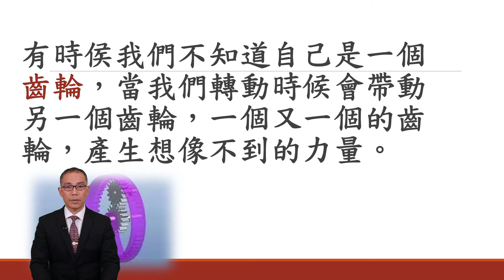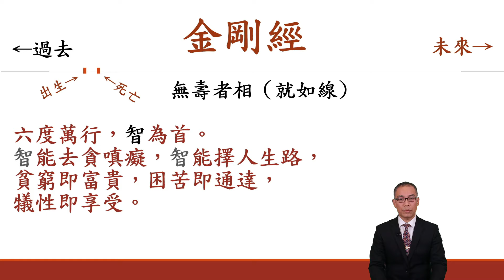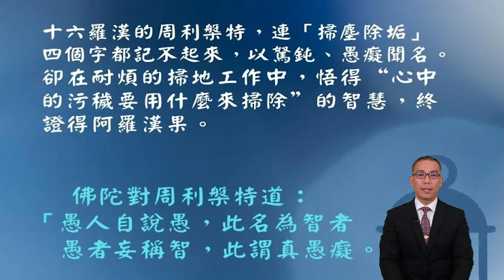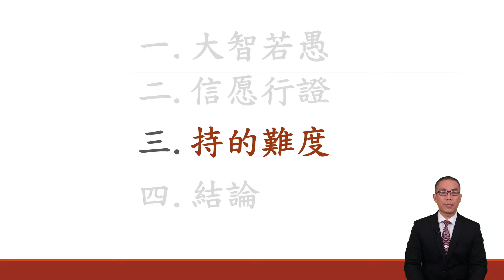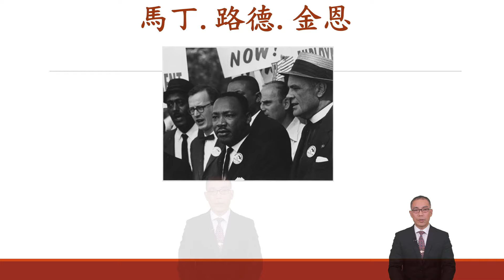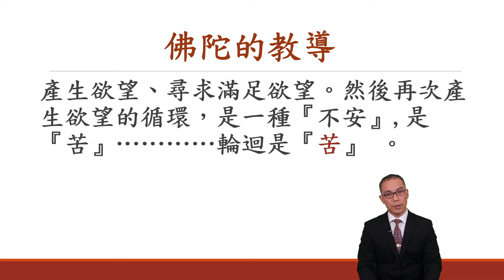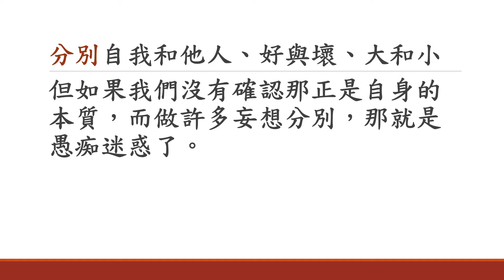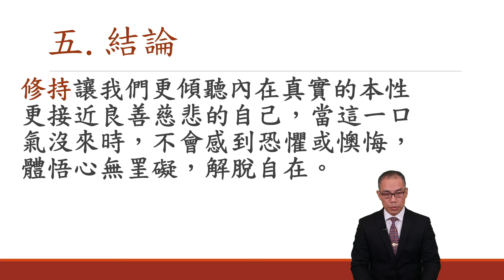修持的智慧 下 l 潘松俊 l 打開心靈的鎖匙122期